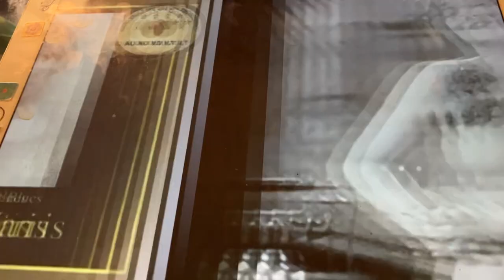Some of my pictures of Marion Harris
If you want to see more pictures of Marion Harris check Google pictures.